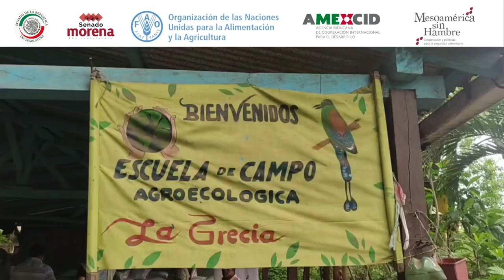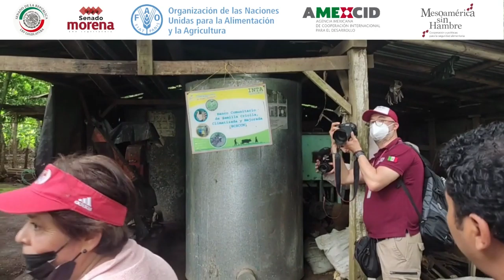Experiencia de los bancos de semillas criollas y productores de Nicaragua!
Senadora Ana Lilia Rivera - Es impresionante como los pequeños productores están procesando y aplicando de manera directa y artesanal todo el conocimiento de la generación de bioinsumos para producir sus propios enraizadores, sus abonos orgánicos, sus foliares, etc. ¡Vamos a conocer esta experiencia de los bancos de semillas y de los productores!